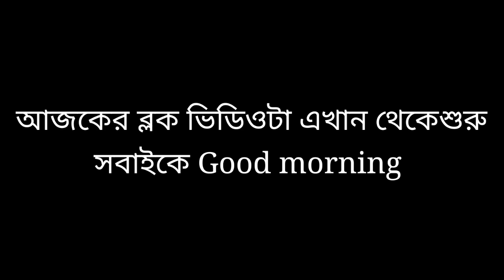আমার জীবনে‌ সুখ চলে গেছে শুধুকষ্ট আর কষ্ট || Mera Jindgi# bekar hogey||Ss swapno# puron# vlog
আমার জীবনে‌ সুখ চলে গেছে শুধুকষ্ট আর কষ্ট || Mera Jindgi# bekar

pls Follow me My youtube chelan

Pls Follow me My fasbook chelan

Pls Follow me My Instagram chelan

Ss swapno puron vlog

Sa#swapno puron Short